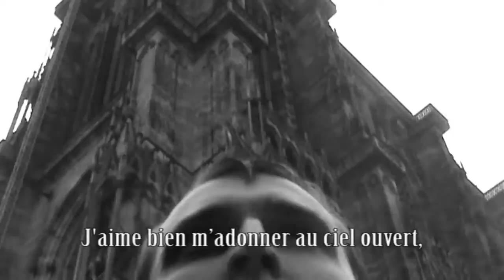Paradoxal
Un film de Carlos Hernandez
 - 1er Prix du Festival 3M 2009